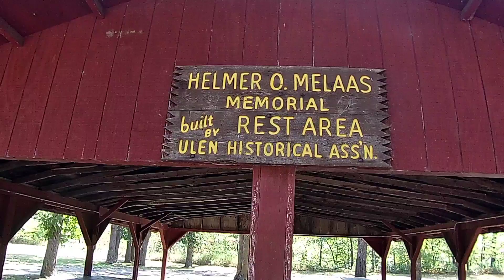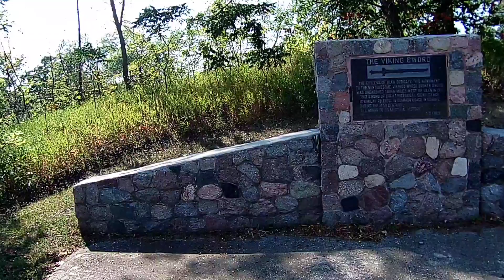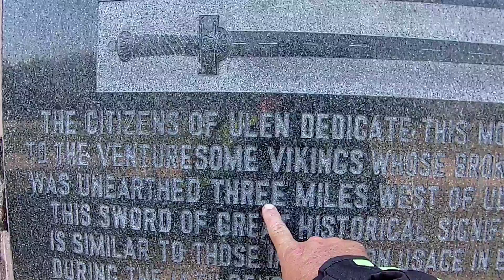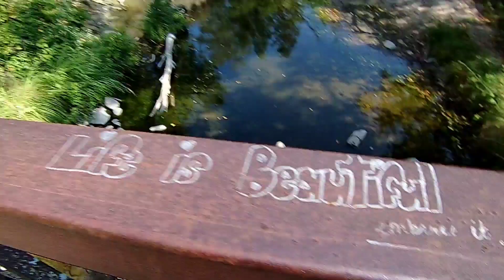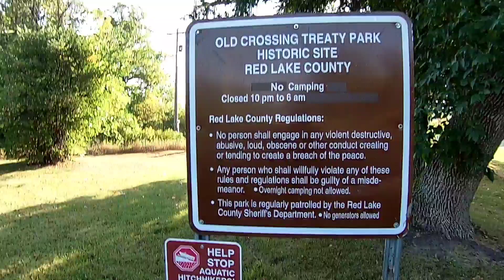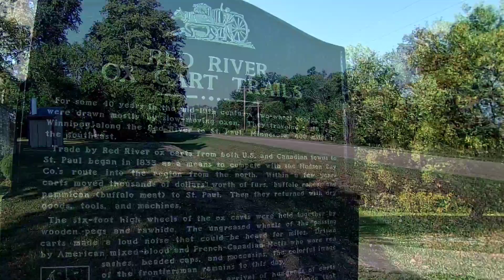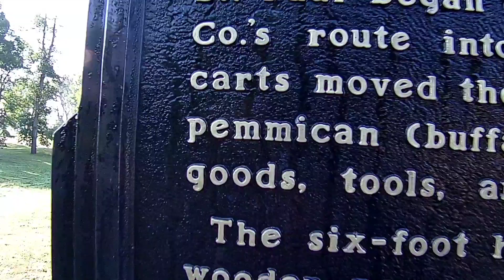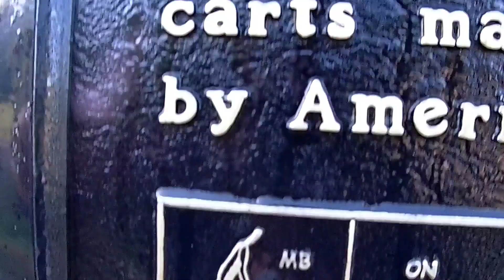no camping allowed!/living off a motorcycle full time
in this video I go to one of my old camping spot and spend the night only to notice the next morning no camping is allowed. I just packed up and moved on up the road.

as always thank you for stopping by and I hope you hang around. God bless